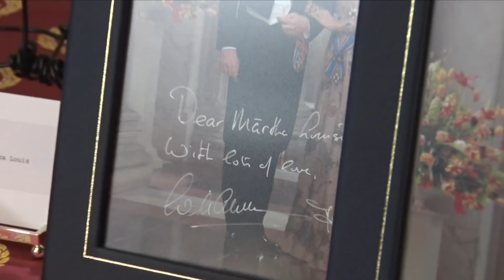Willem-Alexander en Máxima op paleis in Oslo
Dag 1 van het staatsbezoek vindt in Oslo plaats. Koning Harald en koningin Sonja verwelkomen Willem-Alexander en Máxima bij het paleis.